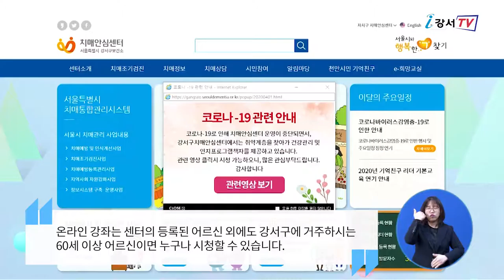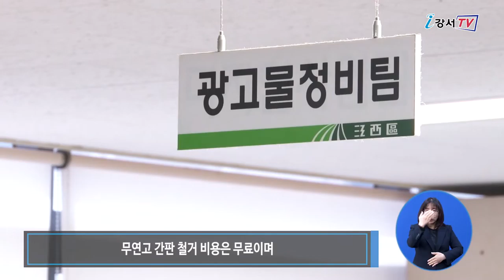2020년 4월 다섯째주 주간뉴스